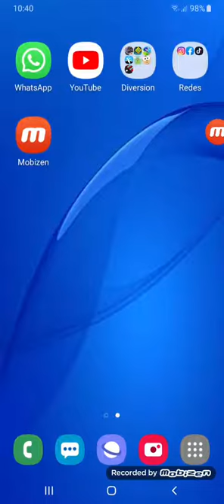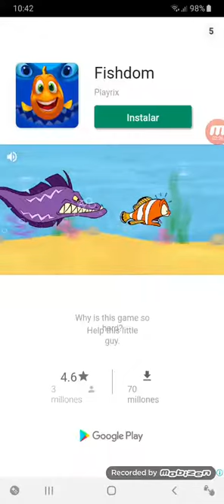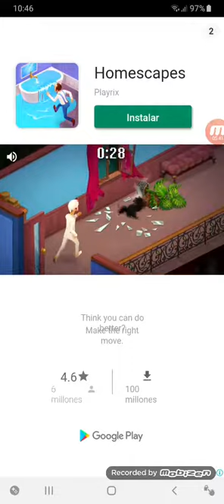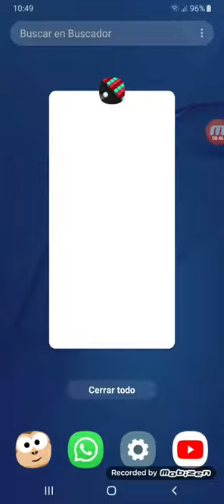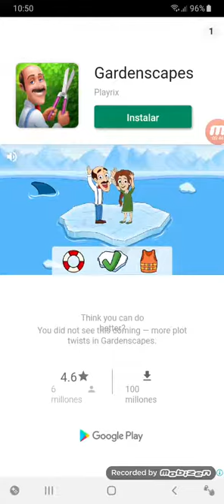Color Bump #1 (leer descripcion)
Estaba en un hotel y tenia que estar en silencio, disculpen la desanimación.